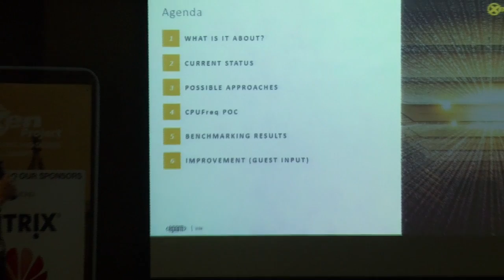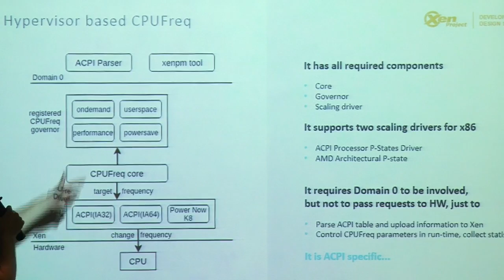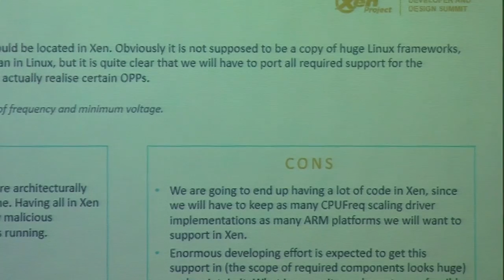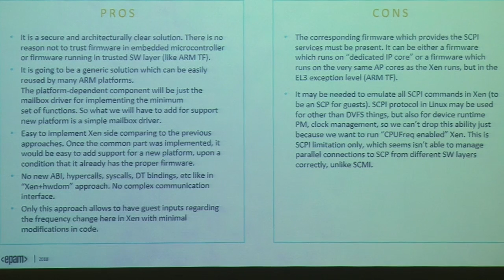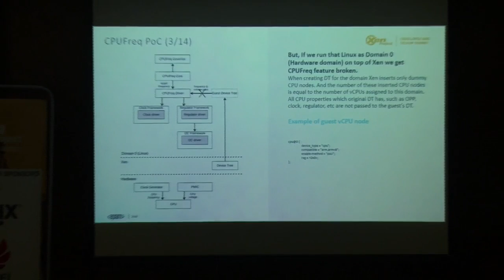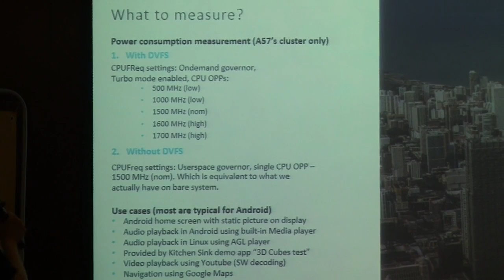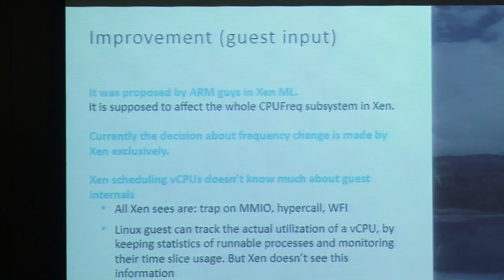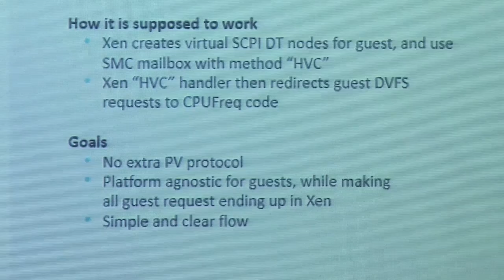CPUFreq in Xen on ARM - Oleksandr Tyshchenko, EPAM Systems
The motivation of hypervisor based CPUFreq is to enable the one of the main PM use-cases (Dynamic voltage and frequency scaling) in virtualized system powered by Xen hypervisor. Rationale behind this activity is that CPU virtualization is done by hypervisor and the guest OS doesn't actually know anything about physical CPUs because it is running on virtual CPUs.

In this talk Oleksandr will briefly describe the possible approach of generic CPUFreq in Xen on ARM, the advantages and disadvantages of having DVFS support on ARM boards powered by Xen hypervisor and share results of his CPUFreq PoC which implies power consumption measurements with and without CPUFreq enabled on R-Car Gen3 based board as an example.

About Oleksandr Tyshchenko
Oleksandr Tyshchenko is an embedded software engineer from EPAM Systems. He studied radio-electronics at National Technical University of Ukraine 'Kyiv Polytechnic Institute' and graduated in 2002.
Oleksandr has over 15 years of software development experience. He has participated in a wide range of embedded
projects related to the different markers: avionic, fuel industry, mobile and automotive.
Now he mainly specializes in Linux BSP and different virtualization questions in Xen on ARM, mainly in PM, SCF and IOMMU topics. Oleksandr is XEN Open Source contributor.